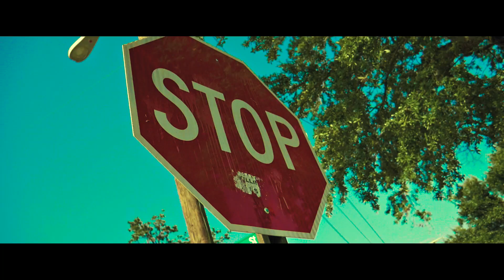Eastside Juv x Dirty (OFFICIAL VIDEO HD)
EASTSIDE JUV